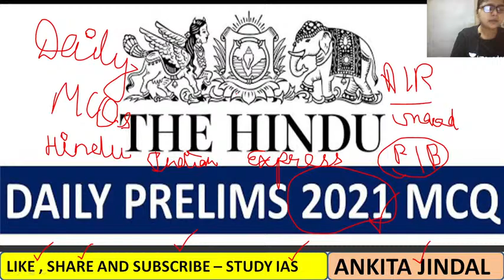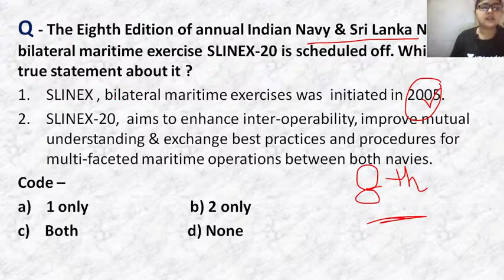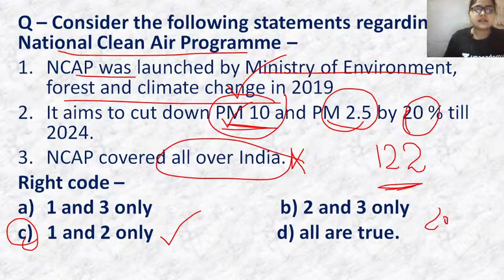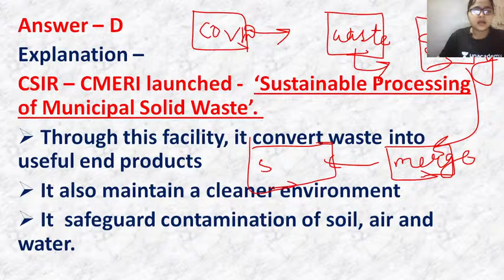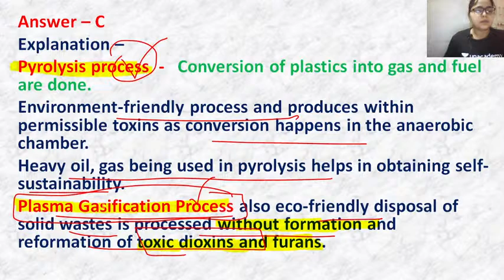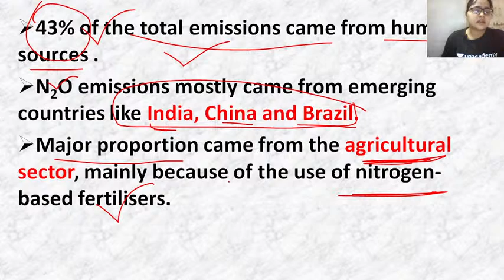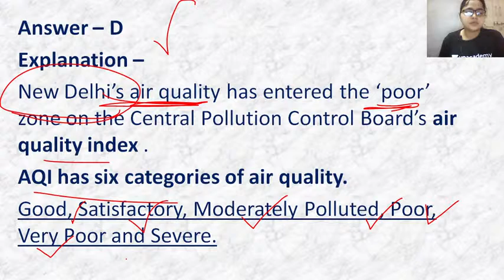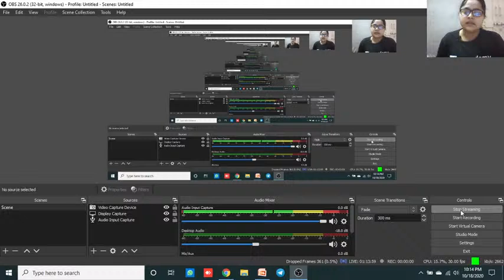19 OCTOBER 2020 | Daily Current Affairs MCQ | Hindu Analysis | UPSC EPFO SSC